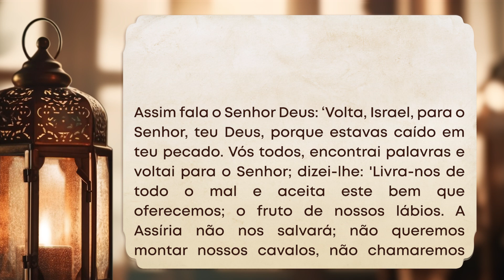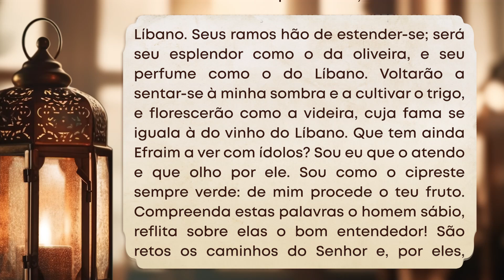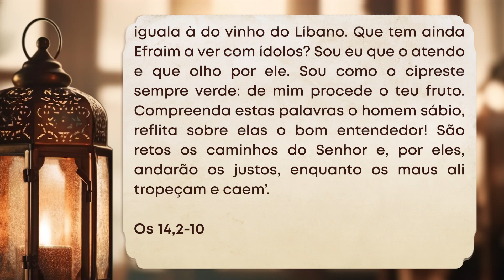TDL | Testemunho da Luz 2024 | 12/07/2024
12/07/2024